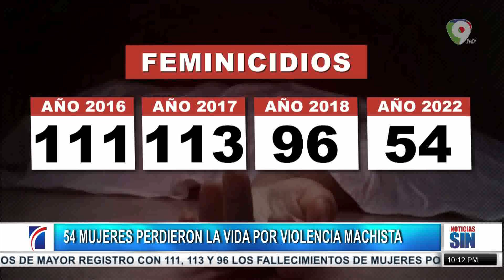54 Mujeres perdieron la vida a causa del machismo en RD/ Emisión Estelar SIN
Conozca aquí la cifra de las mujeres que han muerto a causa del feminicidio en el país.